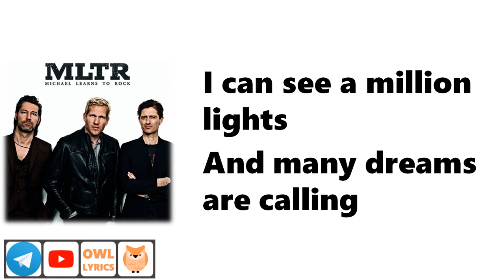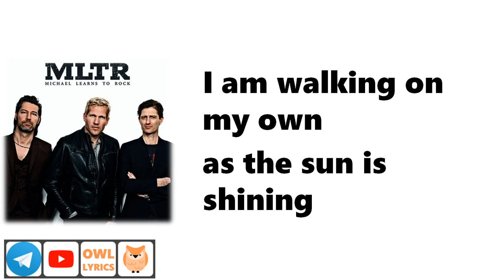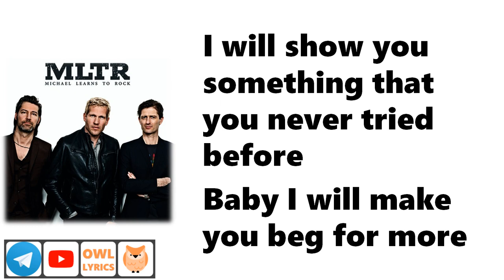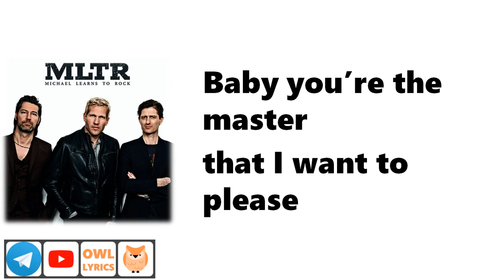Michael Learns to Rock - Any Way You Want It (Owl Lyrics)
⏩ Best Sellers in Digital Music

⏩ Audible Gift Memberships

💻 Create Amazon Business Account

💻 Kindle Unlimited Membership Plans

🎁 Wedding Registry

🎁 Best Sellers in Musical Instruments

🛒 Best Sellers in Electronics

🛒 Best Sellers in Camera & Photo

🛒 Best Sellers in CDs & Vinyl

🛒 Best Sellers in Audible Books & Originals

🛒 Best Sellers in Beauty & Personal Care

🛒 Save up to 30% on Your First Subscription in Pets

🛒 Best Sellers in Apps & Games

🛒 Best Sellers in Automotive

🛒 Best Sellers in Books

🛒 Best Sellers for Dogs

🛒 Best Sellers for Cats

🛒 Best Sellers for Pets

🛒 Best Sellers in Pet Supplies

🛒 Best Sellers in Amazon Devices & Accessories

🛒 Best Sellers in Kitchen & Dining

🛒 Best Sellers in Kindle Store

Owl Lyrics is made by a music lover to promote music and artists by creating half-length music with lyrics to present online via YouTube, Blog, Facebook and Telegram.
Owl Lyrics brings music that heals your soul.
Note to audience: If you love the music, please buy the music to support the artists and their work.

Good day!

^Seth from owllyricshq